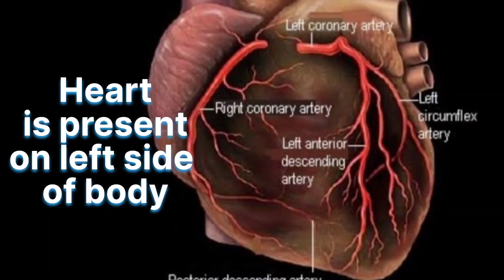হৃদয় মানে মৰম নহয়। ই হৃদৰোগ হ’ব পাৰে l Chest Pain.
health dr assam life india assam nagaon news হৃদয় মানে মৰম নহয়।
ই হৃদৰোগ হ’ব পাৰে l. Life is very precious. So, whenever there is chest pain, don't neglect it by thinking it as a Gastritis, it may HEART ATTACK.